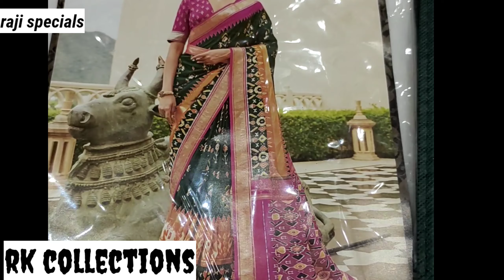RK Collections New stock Below 2000₹ New Branch Chandanagar|wholesale|rkcollections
Raji specials# rkcollections sarees rk rk sarees
Designer sarees rk silks saree wedding sarees
Daily wear latest sarees Evergreen cotton sarees
Cotton sarees block print cotton sarees printed sarees 2021 latest cotton sarees malmal cotton sarees designer cotton sarees daily wear cotton sarees best quality cotton sarees cotton printed sarees manufacturer vigneswara silks Vijay brothers saree showroom rk collections banarasi
Sarees rsk silks.
sale wholesaledailywearsarees wedding sarees#wholesale pattusarees#synthetic sarees
Braso sarees#chinesegeorgette#latest fancy
Sarees#catalogue sarees#diwali shopping
Dharmavaram pattu sarees
kanchi pattusarees#pellipattusarees
Rk collections stores located at
Kphb:(Rk collections):-
Mig-215,road number 1,opp to metro parking, Kukatpally housing board colony, Kukatpally, Hyderabad,500072
Rk collection (dilsukh Nagar)
#7_28, beside konark theatre, second lane,madhurapuri colony, dilsukh Nagar, Hyderabad
Rk collection kothapet:-
Beside Victoria memorial metro station, kothapet,main road Hyderabad
Rk selections:-
Mig224,kphb busstand side,kphb colony, Kukatpally Hyderabad
rk collections#rkcollectionsarees
rkcollectionssareestoday episode
sareescollections silk style wedding sareeaddict indianfashion bhfyp rkcollectionslehangas,varakaxmi, varatamsarees